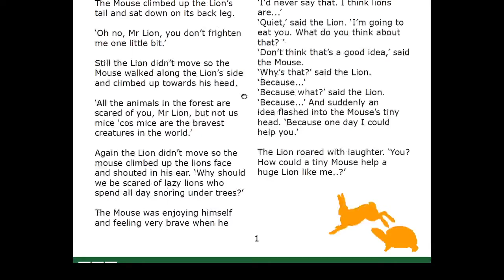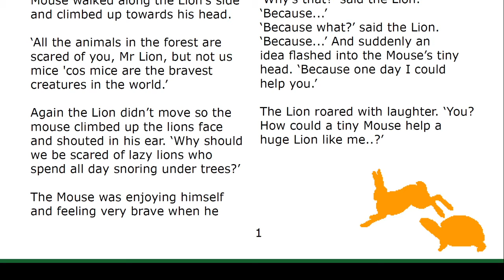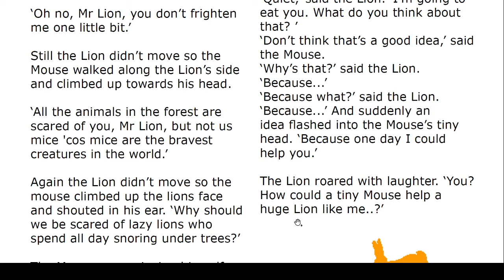伊索寓言英文版The Lion And The Mouse 1